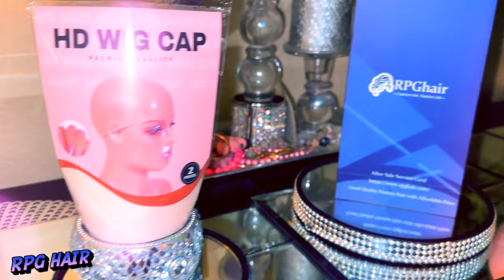GAME CHANGER SALON PERFECT BALAYAGE GLUELESS LACE FRONT WIG is GIVING WHAT IT NEED TO GIVE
Beginner glueless lace front wig easy wig install application how to achieve a realistic natural hairline without pre-plucking Black FRIDAY SALE! Tutorial review how to @RPGHair @AprilLeon

𝐑𝐏𝐆𝐇𝐚𝐢𝐫 𝟐𝟎𝟐𝟑 𝐁𝐥𝐚𝐜𝐤 𝐅𝐫𝐢𝐝𝐚𝐲 𝐒𝐚𝐥𝐞
$𝟖𝟎 𝐎𝐟𝐟 𝐎𝐯𝐞𝐫 $𝟐𝟗𝟗| $𝟔𝟎 𝐎𝐟𝐟 𝐎𝐯𝐞𝐫 $𝟐𝟑𝟗| $𝟐𝟎 𝐎𝐟𝐟 𝐎𝐯𝐞𝐫 $𝟏𝟓𝟗

- Length: 20 inches
- Density:180%
- Skin Melted HD Lace

WRITE OR SEND US LOVE GIFTS TO:
Muffinismylovers

SOME OF MY FAVORITE SITES